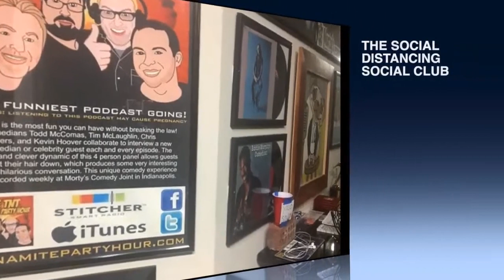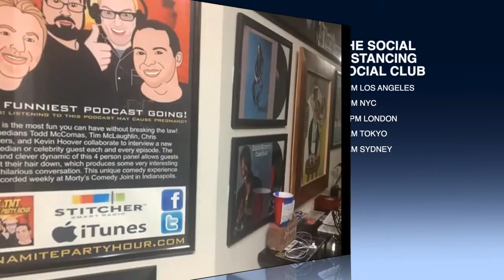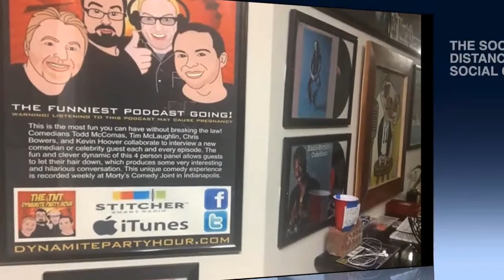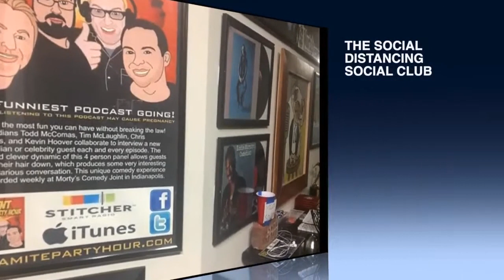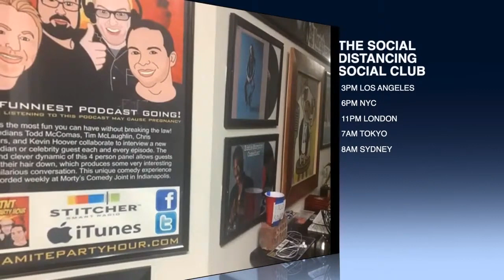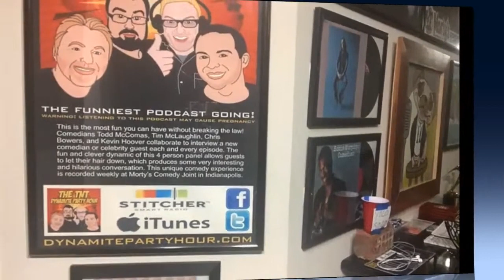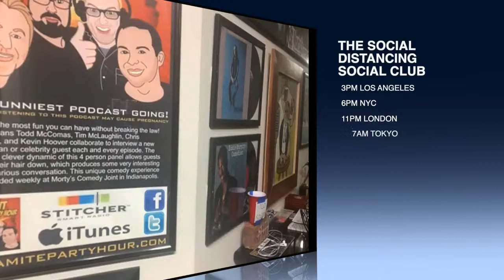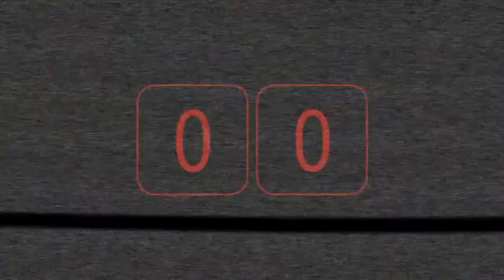Neko White, Allison Goldberg (Social Distancing Social Club)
DESCRIPTION